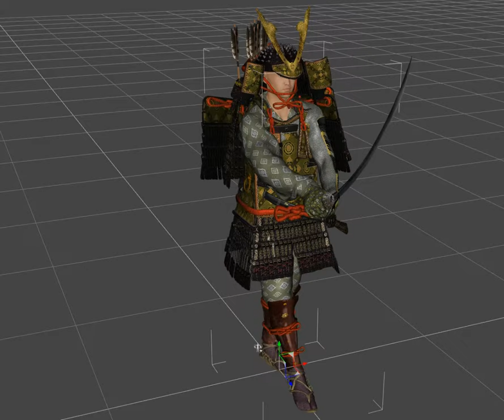Imperial soldier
Virtual reality
Realidad virtual